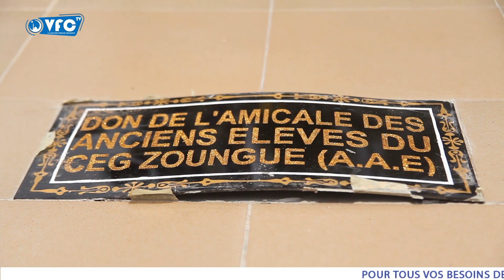ACTION SOCIAL : LES ANCIENS ÉLEVES DU CEG ZOUNGUÈ OFFRENT LA RÉFECTION DU MÂT À LEUR COLLÈGE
Dans la commune de Dangbo, le CEG ZOUNGUE a bénéficié de la réfection de son mât. L' Amicale des Anciens Elèves (AAE) dudit  collège en est la donatrice. C'était dans la matinée du samedi 1er Avril 2023 à l'occasion de la commémoration du 20eme anniversaire du collège couplée avec les journées culturelles des élèves.
VFC TV vous  propose quelques éléments.👇🏽👇🏽👇🏽